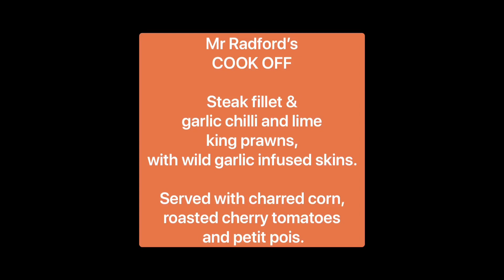Y10 Virtual Aseembly